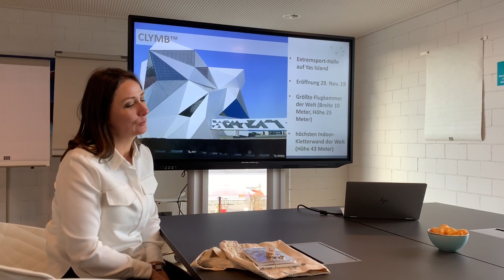Abheben mit Abu Dhabi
Freier Fall im Windwerk Winterthur - als Vorgeschmack auf die Eröffnung des CLYMB in Abu Dhabi.